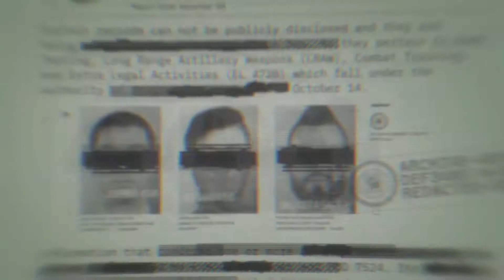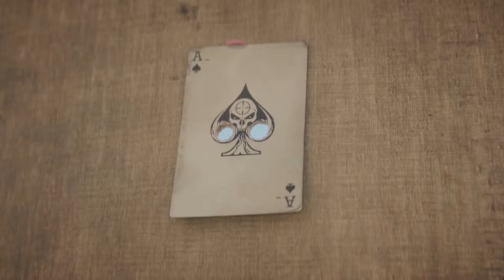CoD Black Ops 4 GMV (Hip Hop (His)Tory)